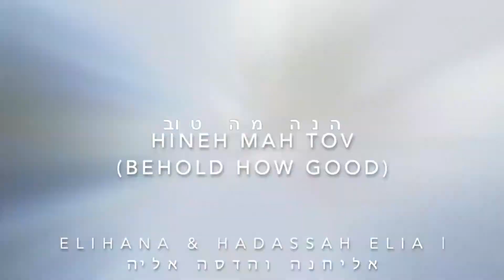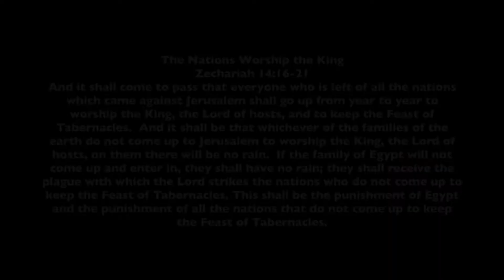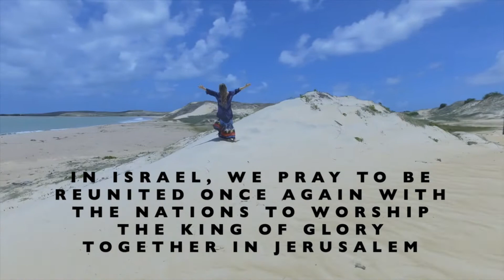SOCRATES CHAROS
SOCRATES CHAROS MINISTRIES